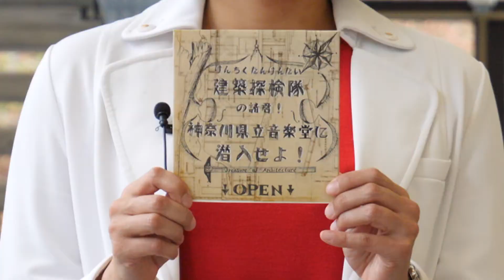神奈川県立音楽堂に潜入せよ！音楽堂オープンシアター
「音楽堂オープンシアター　音楽×建築×アートでお正月」
音楽堂をまるっと開放して、ミニコンサートや建築見学ツアーなど色々なイベントで楽しんでいただく好評企画。今年は、2021年1月6日にリアルで行ったイベントのほか、イベントのアーカイブ動画とオンラインでお楽しみいただけるコンテンツの二本立てでお送りします。

「神奈川県立音楽堂に潜入せよ！」
出演　街角マチコ(ザ・ぷー）
1954年に開館し、今年には67周年を迎える神奈川県立音楽堂。前川國男が設計し、戦後モダニズム建築の傑作と言われるこの建物には隠れた秘密が色々とあります。
今回は、街角マチコさんにその魅力を案内していただきました！ぜひご覧ください。

音楽堂オープンシアター特設サイトにて、ほかにも充実した動画コンテンツをご覧いただけます。

助成：令和2年度文化庁文化芸術振興費補助金（劇場・音楽堂等機能強化推進事業）
　　　独立行政法人日本芸術文化振興会
協力：横浜・紅葉ヶ丘5館協働事業　紅葉ヶ丘まいらん
製作・著作／神奈川県立音楽堂（指定管理者 公益財団法人神奈川芸術文化財団）